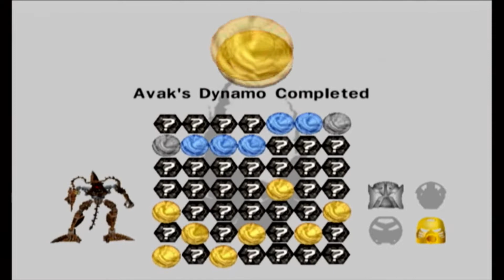Bionicle Heroes Wii: Pull the Lever Avak. Part 5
We finally track down and corner Avak leading to an intense battle between the Piraka of Stone and the mighty Toa.